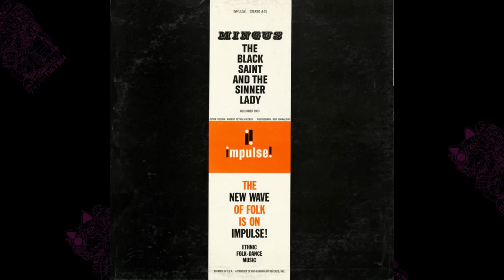Charles Mingus ‎– The Black Saint And The Sinner Lady (Impulse! STEREO 1963) [FULL ALBUM]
Charles Mingus ‎– The Black Saint And The Sinner Lady
Label: Impulse! ‎– AS-35, Impulse! ‎– A-35
Format: Vinyl, LP, Album, Repress, Stereo, Gatefold
Country: US
Released: 1963
Genre: Jazz
Style: Post Bop

Recorded from the vinyl record with a Thorens TD 165 (equipped with an Ortofon Concorde) + Amplifier Hitachi HA-300 to a Tascam DR-40

00:00 Solo Dancer (Stop! And Listen, Sinner Jim Whitney!)
06:40 Duet Solo Dancers (Heart's Beat And Shades In Physical Embraces)
13:27 Group Dancers ([Soul Fusion] Freewoman And Oh This Freedom's Slave Cries)
20:46 Trio And Group Dancers (Stop! Look! And Sing Songs Of Revolutions!)
25:17 Single Solos And Group Dance (Saint And Sinner Join In Merriment On Battle Front)
32:37 Group And Solo Dance (Of Love, Pain, And Passioned Revolt, Then Farewell, My Beloved, 'til It's Freedom Day)